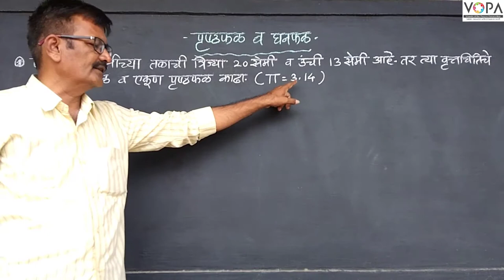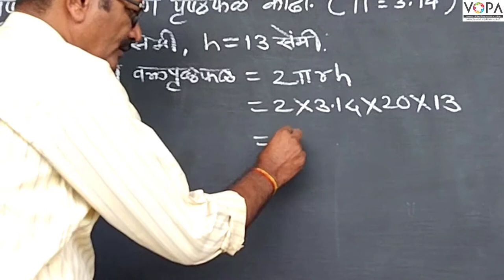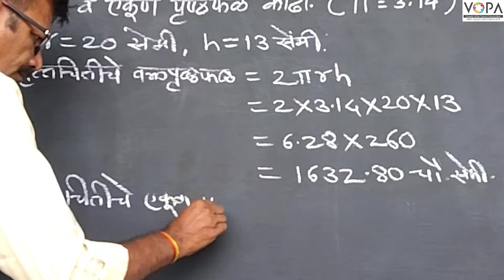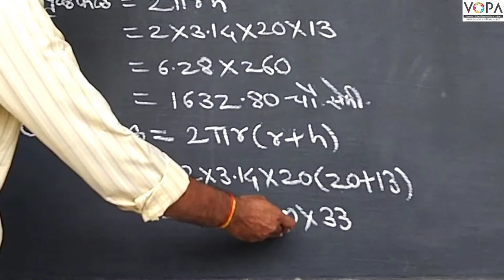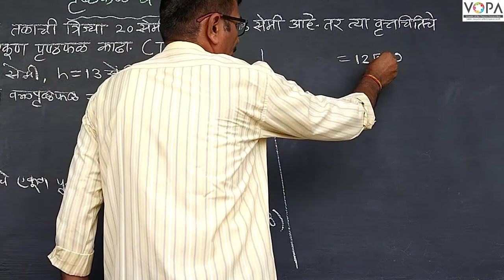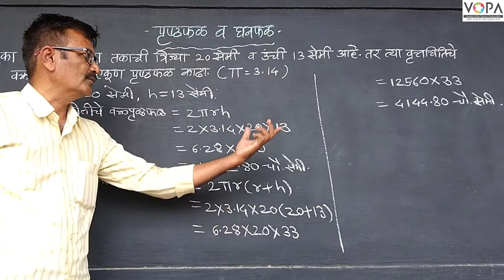9th | Maths 2 | Chapter 9 | पृष्ठफळ व घनफळ |वृत्तचितीचे वक्रपृष्ठ्फळ व एकूण पृष्ठफळ काढणे | V-School